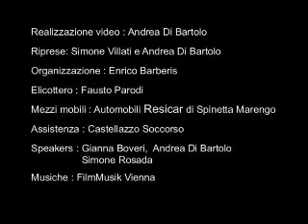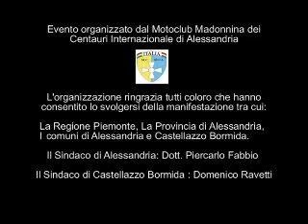MOTORADUNO MADONNINA DEI CENTAURI Anno 2008 Parte 6/6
Per celebrare il prossimo raduno della Madonnina dei Centauri che si terrà in Alessandria il 10/11/12 Luglio 2009 ecco a tutti Voi il filmato ufficiale del raduno 2008. A distanza di un anno rivivremo insieme indimenticabili momenti che hanno per protagonista Alessandria, Castellazzo Bormida, l'uomo e la sua moto.